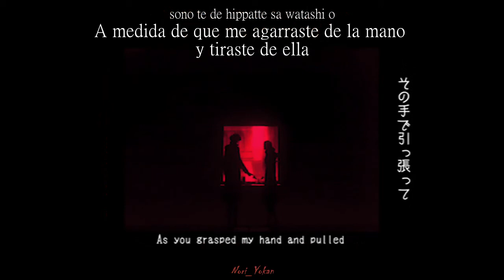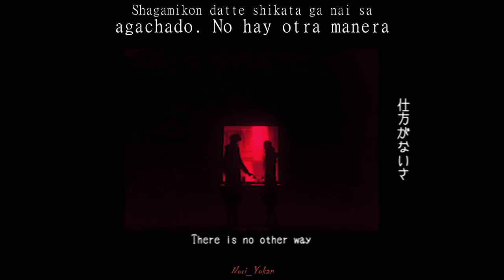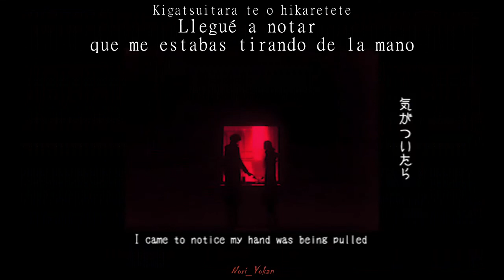DIMLIM - Mayonaka ni Watashi o Tsuredashite [Take me out in the Midnight] (Sub. español & romaji)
Artist/band: DIMLIM
Album: MISC.
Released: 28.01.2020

Kanji credit for lyrics: Picture of booklet from Rexywilly/@Sirr_Wilhelm on Twitter + in this case (official lyric+translation Official Video)

Pues nada, creo que esta es la canción favorita de varios en el disco MISC. y la mía también. Igual espero sea de su agrado.
Y escucho sugerencias de canciones de esta banda o cualquier otra de Jrock (incluso si no son del estilo VK). Gracias x ver!